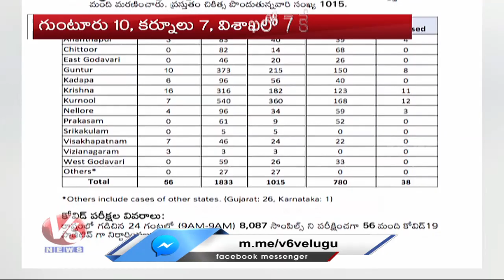56 New Corona Cases Reported in AP, total at 1,833 | V6 News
Atleast 56 Corona Positive Cases have been recorded  in Andhra Pradesh during the last 24 hours.The COVID-19 Cases have jumped  up to 1833. Of the total cases, 780 patients have been recovered and successfully discharged from various places in the State during the last 24 hours till 9 am. 1015 persons are under  treatment across the State in various hospitals.